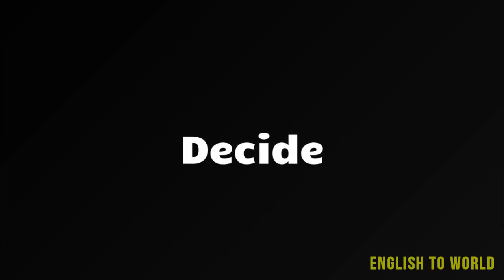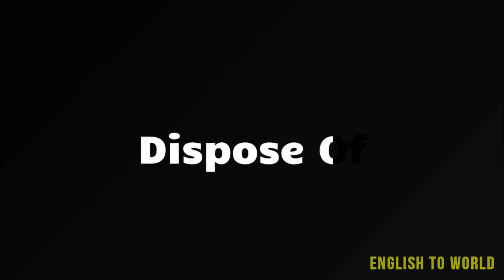Abandon - Verbs Words List